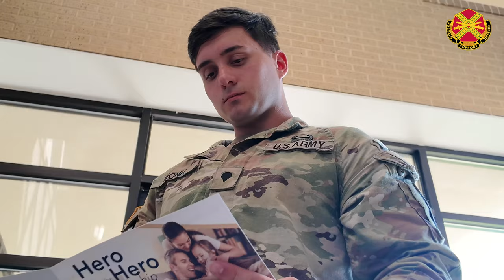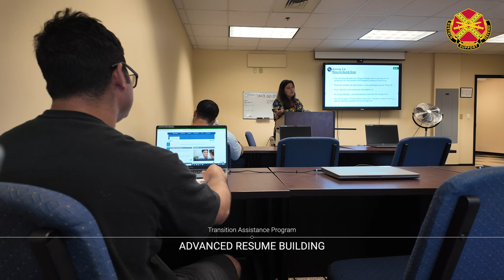JRTC and Fort Johnson Transition Assistance Program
The Transition Assistance Program's mission is to provide pre-separation counseling, transition and employment assistance services to Active Duty, Guard, and Reserve Soldiers who are considering or preparing to depart the military and all work age family members of each of the above groups.